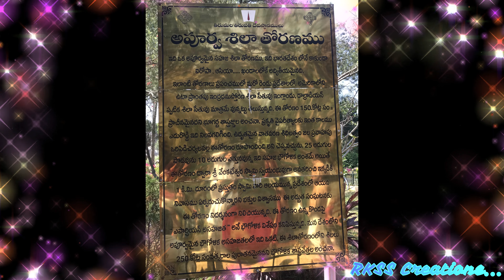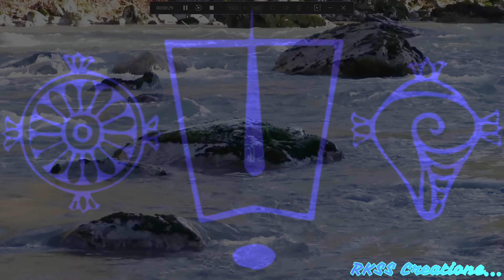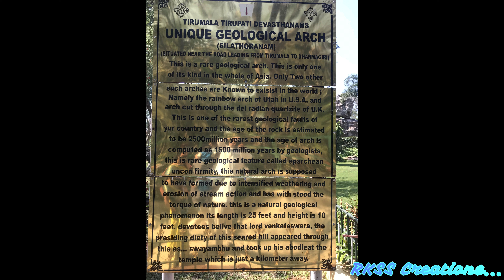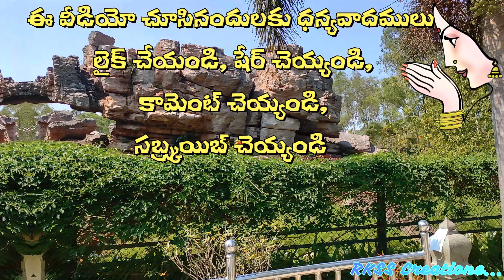శిలా తోరణం తిరుమల | Shila Thoranam in Tirumala | Omkaram | RKSS Creations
తిరుమలలో అద్భుతమైన సహజ శిలాతోరణం గురించి మీకు తెలుసా?

వెంకటాచలంతో సమమైన క్షేత్రంగాని, వేంకటేశునితో సమమైన దేవుడుగానీ ఈ జగత్తులోనే లేరట. తిరుమల ఆ పేరువినగానే మనసు ఆనందభారితమవుతుంది.  ఉల్లాసంతో ఊగిసలాడుతుంది. పరమపవిత్ర భావం అలౌకిక ఆనందం మది నిండా పాకుతుంది.

పచ్చటి ప్రకృతితో మేఘాలతో సయ్యాటలాడుతున్నాయా అన్నట్టు గోచరించే ఎత్తైన గిరులతో సమున్నతమైన వృక్షరాజాలతో ఆ సదాశివుని జటాజూటంలో వున్న గంగమ్మ తల్లి తిరుమల గిరుల పవిత్రతను తెలుసుకుని ఆ గిరుల సౌందర్యాన్ని మనసారా ఆస్వాదించాలని వడివడిగా వస్తున్నట్లు ఉరుకుతూ దుముకుతూ జారే జలధారలతో జలజల పారే జలపాతాలతో చల్లగా సాగే సెలయేరులతో వన్యప్రాణులతో సాక్షాత్తూ ఆ ఆదిశేషుడే చుట్టచుట్టుకుని పడుకున్నట్లుగా వున్న ఈ ఏడుకొండల మీద శ్రీమన్నారాయణుడు వెలసిన పరమపవిత్ర పుణ్యక్షేత్రం తిరుమల. అలా ఆధ్యాత్మిక సౌరభాన్ని వెదజల్లే ఇక్కడ కొండలు, గుట్టలు, చెట్టు, పుట్ట, కొండ, కొన, సెలయేళ్ళు, జలపాతాలు, తీర్థాలు ఏది చూసినా ఒక పవిత్రతను పురాణ కథనాన్ని ఆపాదించుకున్నవే. అలాంటి ఒక అద్భుతం తిరుమలలో వెలసిన శిలాతోరణం.

సహజ శిలాతోరణం:

శ్రీవారి ఆలయానికి ఉత్తరంలో ఒక కిలోమీటరు దూరంలో వుంది ఈ సహజ శిలాతోరణం. ధనుస్సు ఆకారంలో వుండే ఈ శిలాతోరణం 1980 వ దశకంలో శాస్త్రవేత్తలు జరిపిన పరిశోధనలలో గుర్తించినట్లు తెలుస్తుంది. నిజానికి ఈ ప్రదేశాన్ని ఆ శ్రీమన్నారాయణుడు భువికేతెంచిన ప్రదేశంగా గుర్తిస్తారు పెద్దలు.

Watch this video for an amazing, natural formation of Rock Arch, one of the worlds archeological formation in the divine hills of Lord Venkateswar Tirumala.